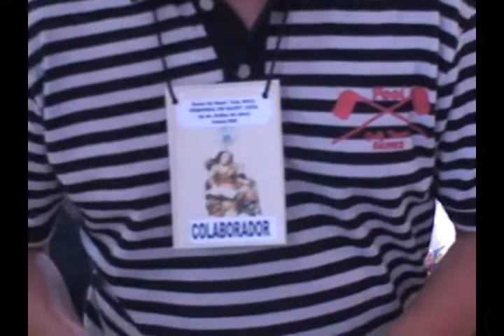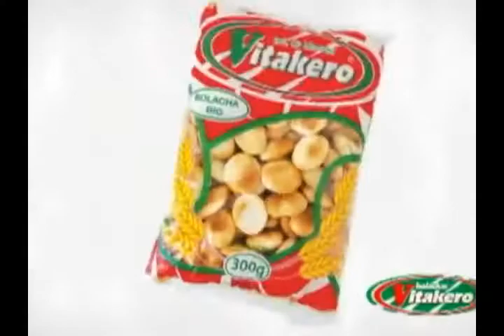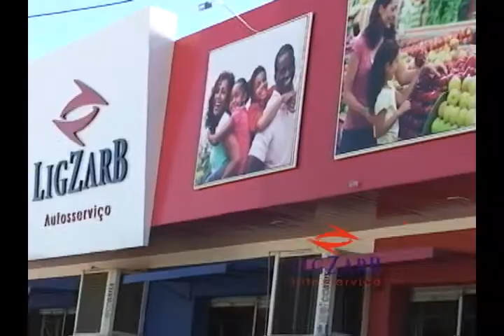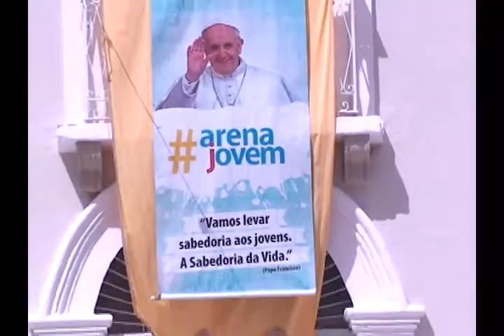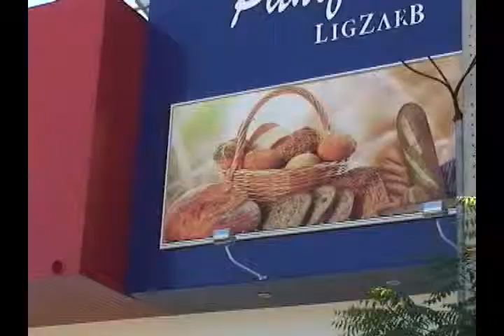CONEXÃO RN DO DIA 27 DE JULHO 2013